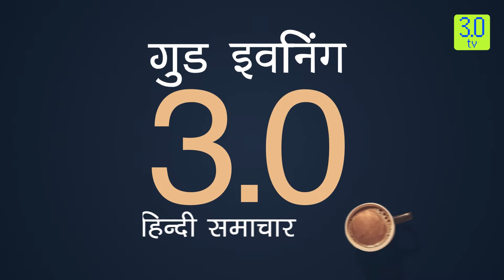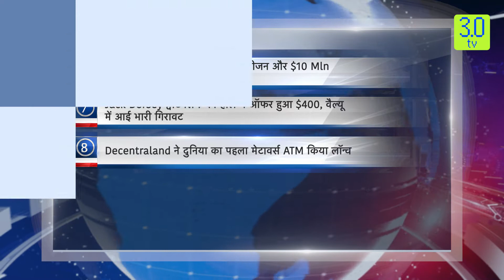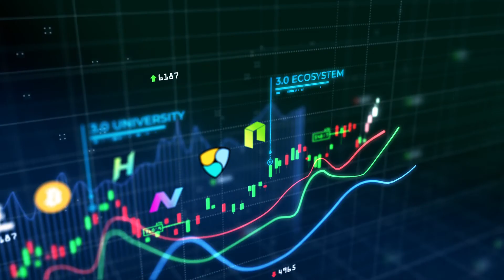जियो-पॉलिटिकल तनाव के कम होने से क्रिप्टोकरेंसी ने किया रिबाउंड | Evening Hindi News 03 Aug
Headline 1

जियो-पॉलिटिकल तनाव के कम होने से क्रिप्टोकरेंसी ने किया रिबाउंड; $23,000 से ऊपर रहा बिटकॉइन

Headline 2

Nomad ब्रिज हैकर्स ने अटैक के बाद लौटाएं $9Mln

Headline 3

ब्रोकर Robinhood ने लगभग एक चौथाई Workforce को निकाला

Headline 4

क्रिप्टो VC firm Hashed ने Luna क्रैश में $ 3 bln से ज्यादा के नुकसान को किया स्वीकार

Headline 5

NFT एक्सचेंज Magic Eden Ethereum पर हुआ एक्सपैंड

Headline 6

Playstudios ने ब्लॉकचेन गेमिंग डिवीजन और $10 Mln वेब 3 फंड को किया लॉन्च

Headline 7

Headline 8

Decentraland ने दुनिया का पहला मेटावर्स ATM किया लॉन्च